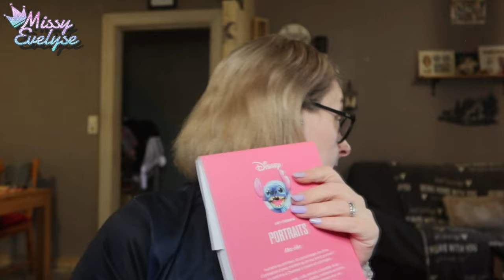WEEKLY VLOG | Bébé d'amour 🐕 - Mini haul Action 💸 - Fond dété 🌞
Weekly Vlog du 24/06 au 28/06

Cette semaine:
- Sam a fini l'école
- Mini haul Action
- Je passe trop de commandes
- J'installe le fond d'été

▶ Ongles:
° Lien affilés